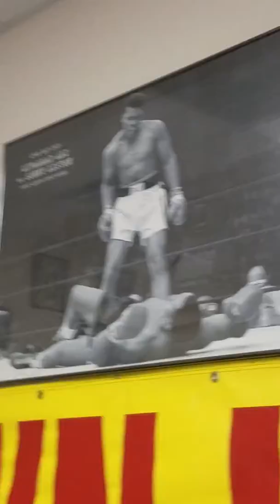Yandell's poliical agenda for Trump!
Pro Trump Supporter